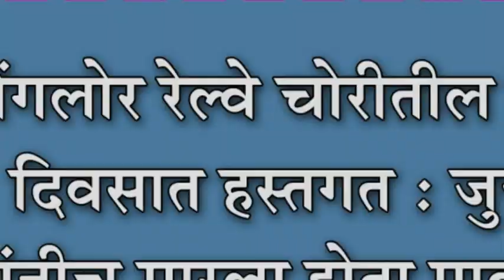मुंबई-मेंगलोर रेल्वे चोरीतील मुद्देमाल १० दिवसात हस्तगत : जुन्या कामगारांनीच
मुंबई-मेंगलोर रेल्वे चोरीतील मुद्देमाल १० दिवसात हस्तगत : जुन्या कामगारांनीच मारला होता पावणेदोन कोटीवर डल्ला